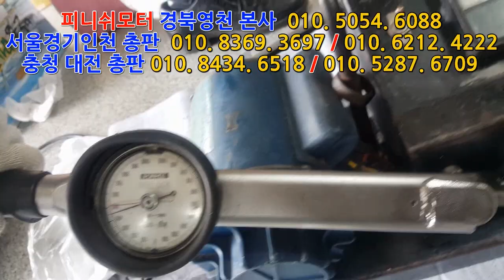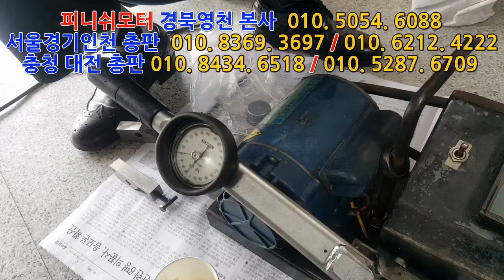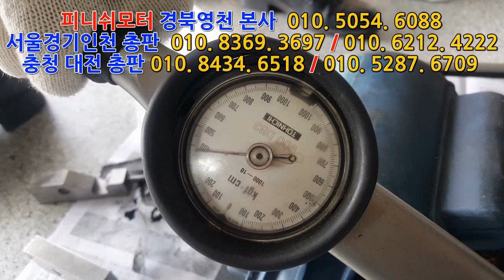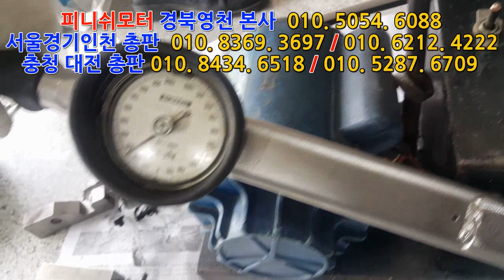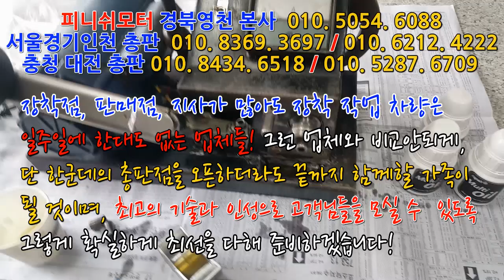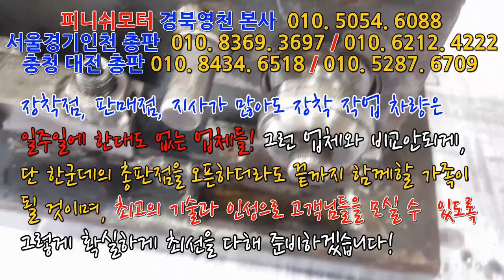[피니쉬모터서울경기인천총판] "라파멀티오일" 그것이 알고싶다!!!~~~~~~~~~~~매연저감장치!엔진출력증강!연비개선!라파세나풍파워가격!무동력터보이놈